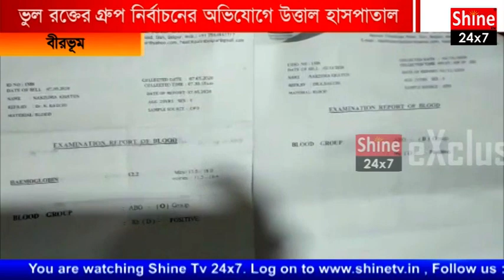ভুল রক্তের গ্রুপ নির্বাচনের অভিযোগে উত্তাল হাসপাতাল